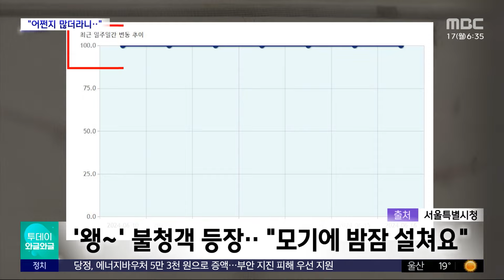[와글와글] '왱~' 불청객 등장‥"모기에 밤잠 설쳐요" (2024.06.17 /뉴스투데이/MBC)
연일 더워지는 날씨 속에 귓가를 간지럽히는 불청객, 더위와 함께 찾아온 모기 때문에 밤잠 설친다는 분들이 많아졌는데요. 서울시 평균 모기 활동 지수를 살펴보니 지난 2일부터 15일까지 2주 연속 가장 높은 수치인 100을 기록했습니다.